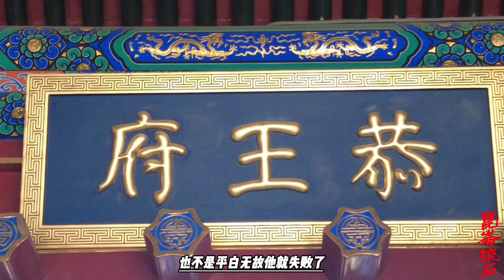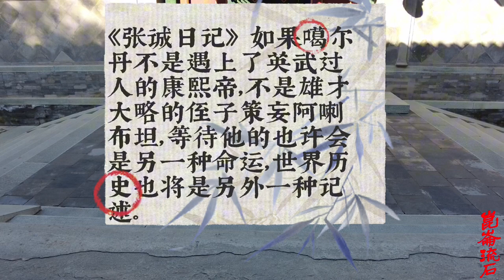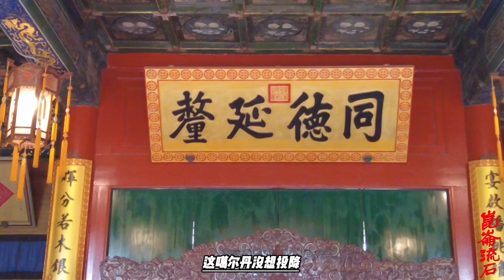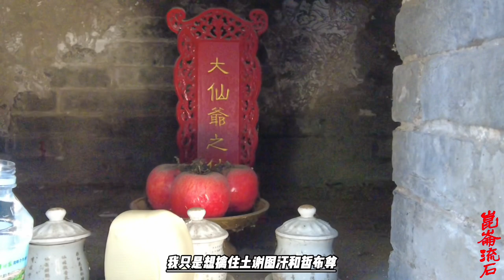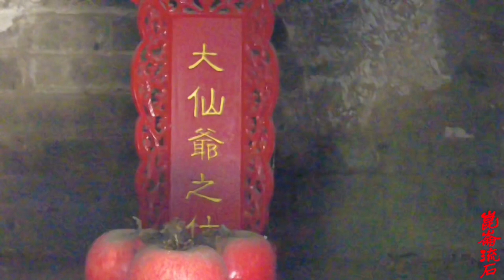噶尔丹死了连气带病脑出血，儿子被康熙绑架，还让部下指着鼻子骂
三月十三日，噶尔丹病逝，时年五十四岁。据噶尔丹军中的逃兵供述，噶尔丹“怨恨数日，饮食俱废，于十三日头痛，召丹济拉前去，十三日午前病死”。